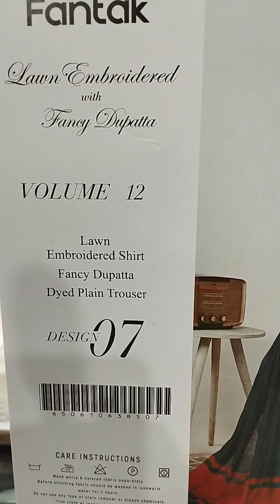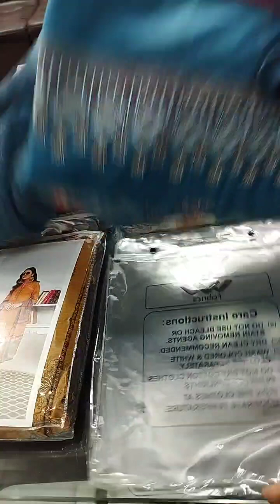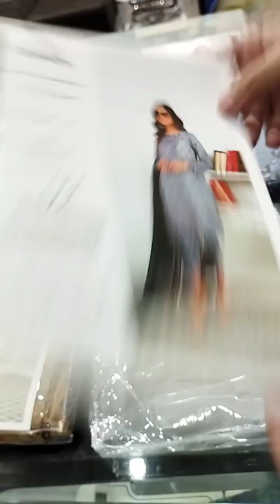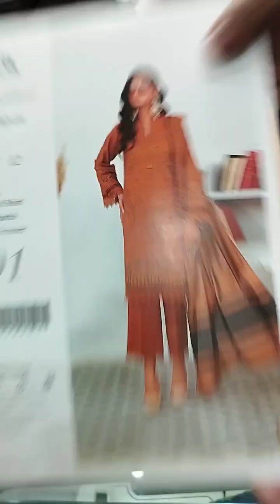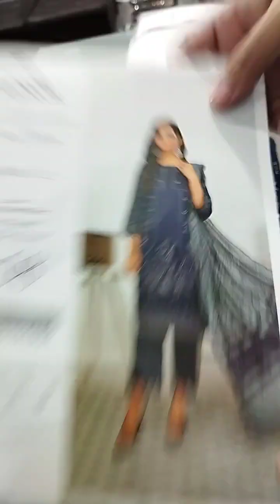FANTAK by WW Fabrics Lawn Vol 12 '23 | Mega Discount